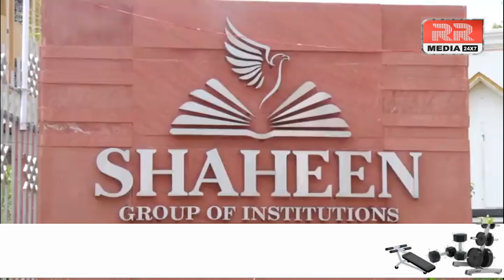Neet-2023 में मदरसा छात्रों की जबरदस्त उपलब्धि.